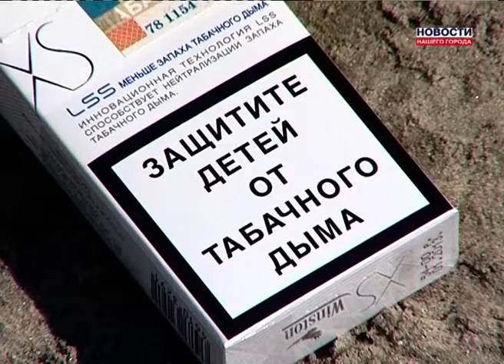Сигареты. 100 р. за пачку